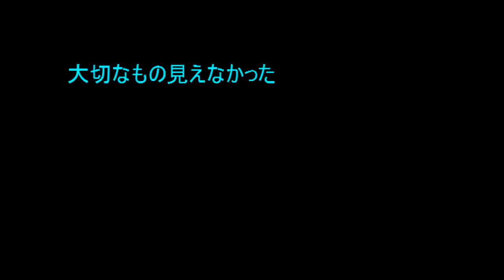No.540 「見えない時代」 Aポエット オリジナル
時代が進むと何でも進歩するという時代は終っている。
特に政治や経済、人間の世界で不幸を呼び災害を招いたものは
きびしく見られ、退場を迫られるべきものなのだ。